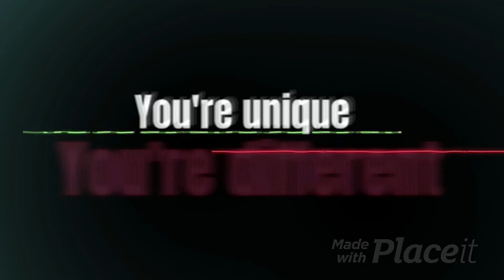Lámpara para niños - Bavalu